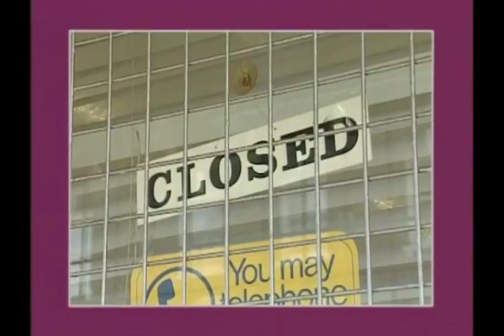Desmond's S02E13 (Thirty Year Itch)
Michael shows off his new girlfriend and it's Desmond and Shirley's wedding anniversary.